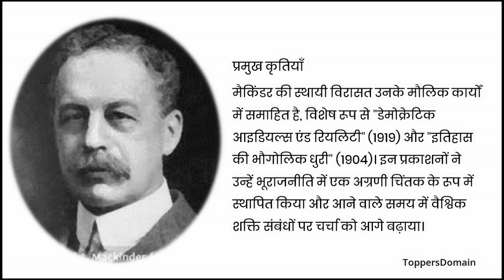भूगोल और भूगोलवेत्ता जॉन मैकिंडर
भूगोल और भूगोलवेत्ता _ जॉन मैकिंडर (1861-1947)
परिचय:
सर हैलफोर्ड जॉन मैकिंडर, एक प्रतिष्ठित ब्रिटिश भूगोलवेत्ता थे। वे भू-राजनीति के क्षेत्र में एक मौलिक व्यक्तित्व के रूप में जाने जाते हैं। उन्होंने 20 वीं शताब्दी की शुरुआत में रणनीतिक विचार पर एक अमिट छाप छोड़ी। उनके अमूल्य योगदान ने वैश्विक शक्ति संबंधों की समझ को महत्वपूर्ण रूप दिया है।
कार्य का क्षेत्र
मैकिंडर का प्राथमिक ध्यान भूराजनीति में के क्षेत्र था, जहां उन्होंने भूगोल, शक्ति और अंतर्राष्ट्रीय राजनीति के बीच जटिल संबंधों का गहराई से अध्ययन किया। उनके अग्रणी कार्य ने वैश्विक भू-राजनीति के व्यवस्थित अध्ययन के लिए आधार तैयार किया और विभिन्न क्षेत्रों में रणनीतिक सोच को प्रभावित किया।
विशेषज्ञता
मैकिंडर की विशेषज्ञता भूराजनीति में थी। उन्होंने वैश्विक भूराजनीति में यूरेशिया के विशाल केंद्रीय भूभाग "हार्टलैंड" की महत्वपूर्ण भूमिका को रेखांकित किया। रणनीतिक धुरी के रूप में इस क्षेत्र पर उनके जोर ने भू-राजनीतिक विमर्श पर गहरा प्रभाव डाला।
महत्वपूर्ण योगदान
मैकिंडर का सबसे महत्वपूर्ण योगदान "हार्टलैंड थ्योरी" की उनकी संकल्पना में निहित है, जिसमें यह प्रस्ताव दिया गया था कि इस विशाल क्षेत्र पर नियंत्रण विश्व प्रभुत्व प्रदान करेगा। इस विचार ने भूराजनीतिक रणनीति पर काफी प्रभाव डाला और जिसने बाद के शीत युद्ध के सिद्धांतों पर एक स्थायी छाप छोड़ी।
प्रमुख कृतियाँ
मैकिंडर की स्थायी विरासत उनके मौलिक कार्यों में समाहित है, विशेष रूप से "डेमोक्रेटिक आइडियल्स एंड रियलिटी" (1919) और "इतिहास की भौगोलिक धुरी" (1904)। इन प्रकाशनों ने उन्हें भूराजनीति में एक अग्रणी चिंतक के रूप में स्थापित किया और आने वाले समय में वैश्विक शक्ति संबंधों पर चर्चा को आगे बढ़ाया।